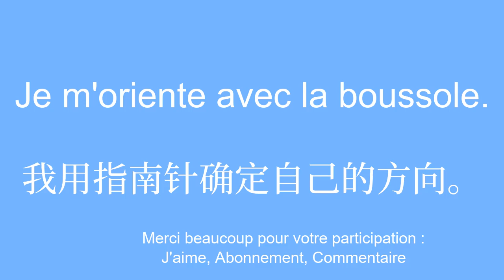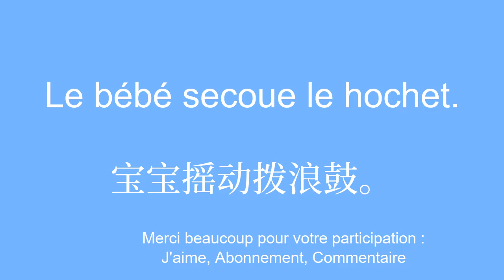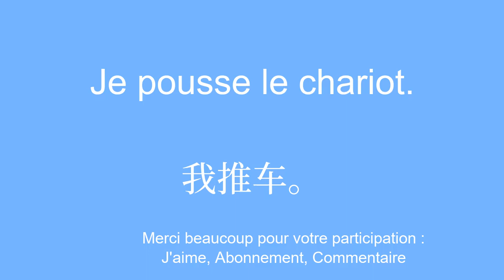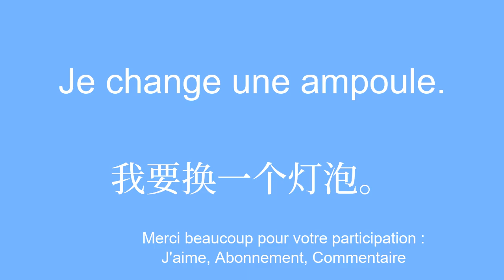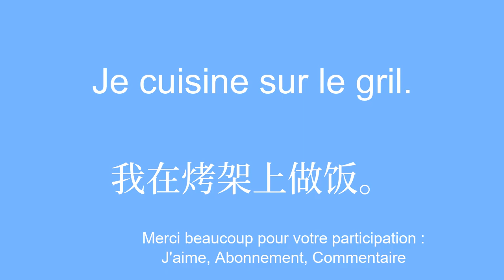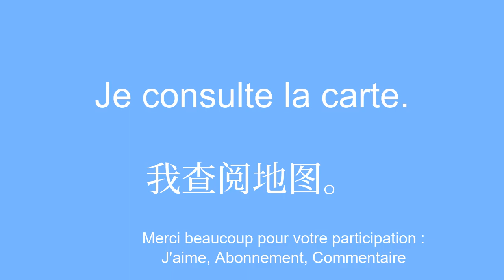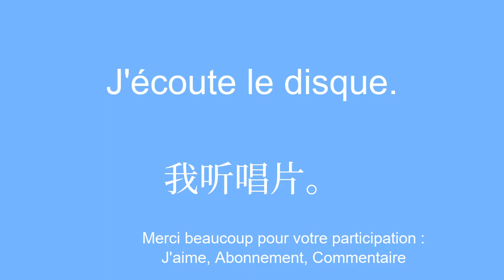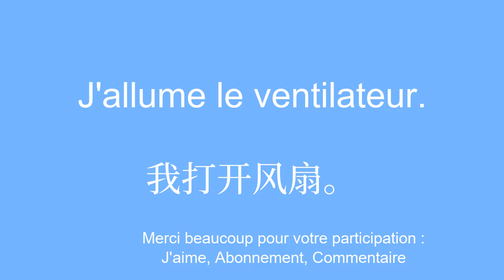ENFIN, une technique SIMPLE pour comprendre le chinois